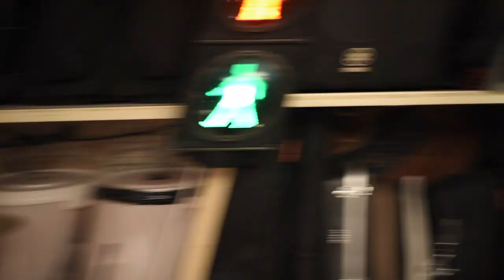Emergency Rule - Garden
Third single from the forthcoming album 'THE KING OF ITHACA'

Camera & Co-Directed - Jason Slack

Recorded, mixed & mastered by Jarred Nettle.